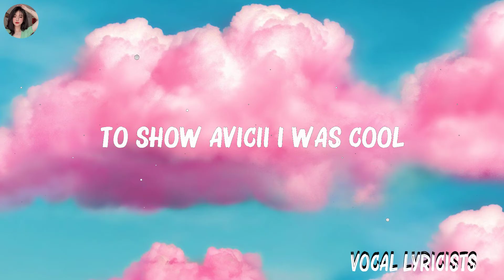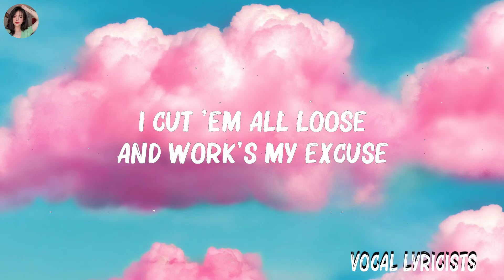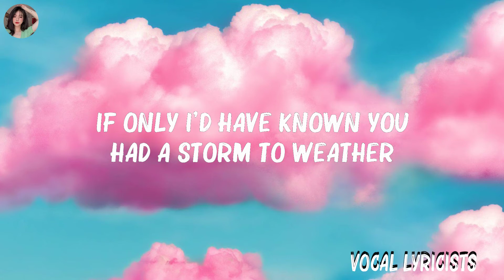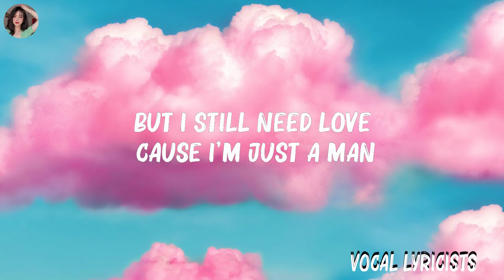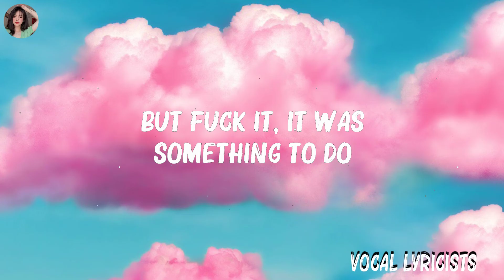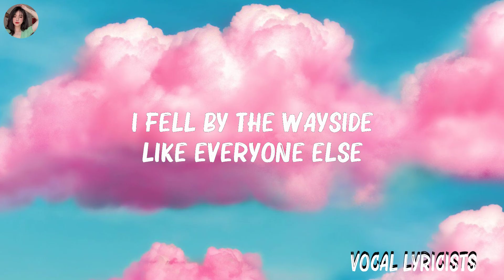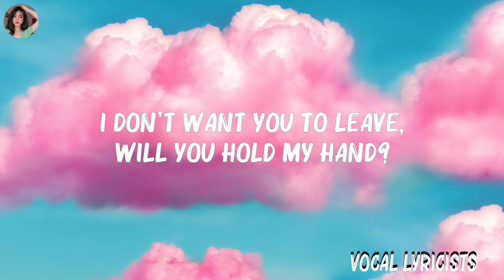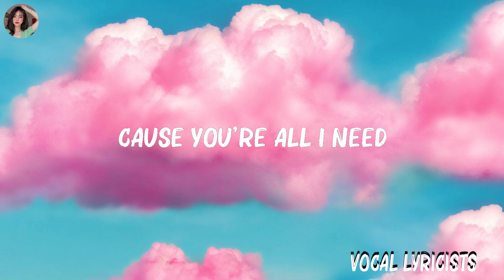Stay With Me - Sam Smith (Lyrics) | Mike Posner, Lewis Capaldi,...(Mix Lyrics) Hot Lyrics 2023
Stay With Me - Sam Smith (Lyrics) | Mike Posner, Lewis Capaldi,...(Mix Lyrics)